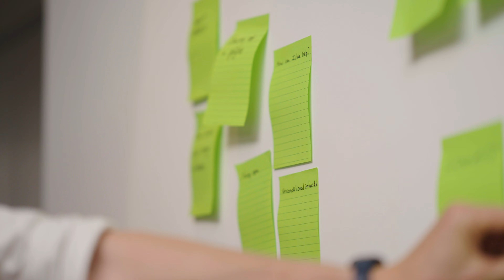Inspiring purpose driven leadership - The Leadership Vanguard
In the race to win over investors, customers, and importantly talent, a business’ future will depend upon their ability to play a meaningful role in the macro transitions we are passing through.

Developing a ‘ecosystem-level’ approach is exactly why The Leadership Vanguard exists – to help prepare and encourage leaders to go beyond traditional forms of influence, to co-innovate with peers and competitors on complex challenges, and utilise their commercial influence for a just and regenerative transformation of the system of which their business is a part.​